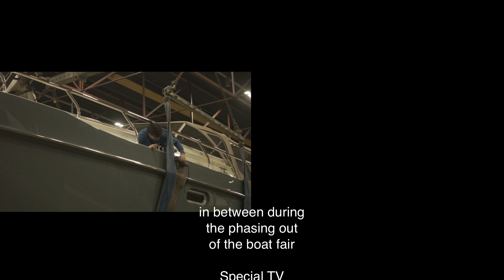In between during the phasing out of the boat fair, After closing the boat event Boot-Holland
Special TV

Production by STV Production©

Broadcast News Long

Dance intro by Beepcode

New start by Erkaselah

Morning garden by Symvage

More video reports see on webpage specialtv.info

Special TV on Facebook goo.gl/4vpuAK

contact[at]specialtv.info

press[at]specialtv.info